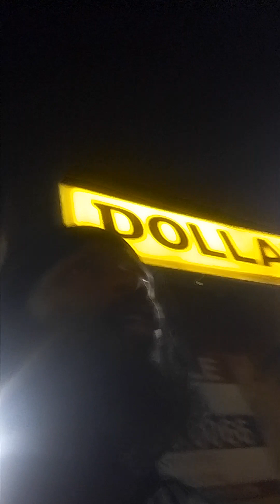The PROOF you have been taken OVER. A FLAG